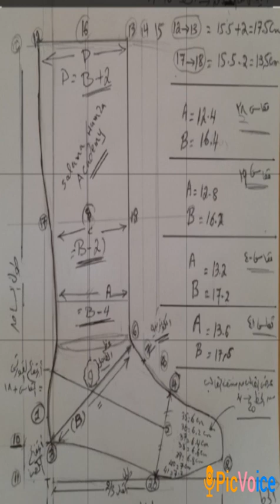مقاسات القدم و الساق لتصميم و علم صناعة الأحذية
التصميم للحذاء مش موضة وشكل فقط لكن المهم التلبيس و المقاسات الصح و علشان تقدر تعمل ده لازم تتعلم قياسات القدم و الساق و الفيديو ده بنحاول نلم لك المقاسات اللي لازم تعرفها و انت بتصمم علشان تنتج حذاء جيد مريح و بياع ، إذا استفدت من الفيديو شارك الأخرين و افيدني برأيك يعني اعمل كومنت علشان نستفيد كلنا.